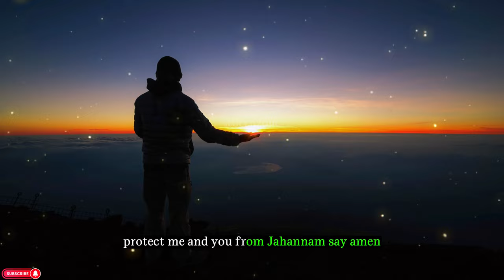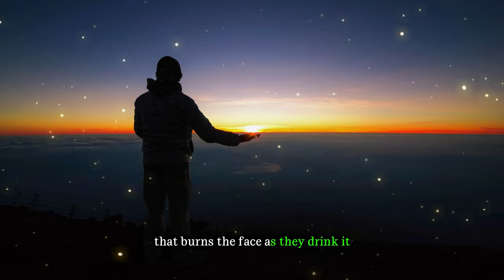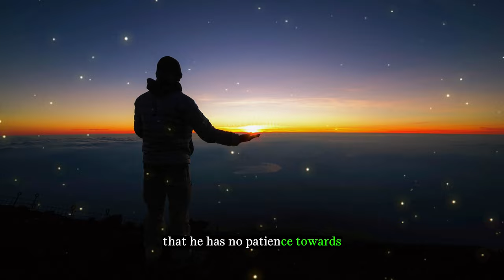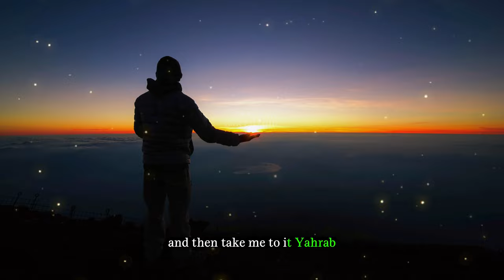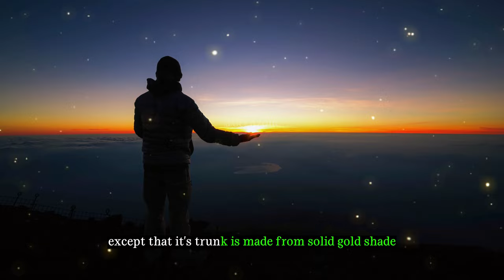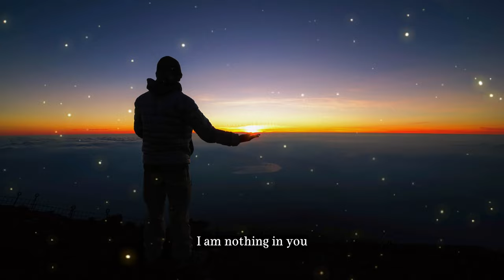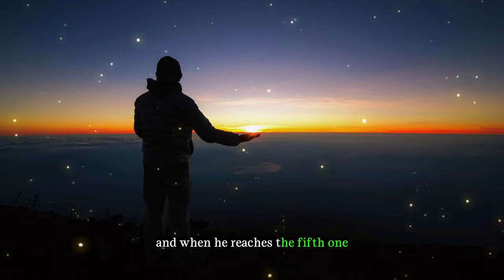HE WILL MAKE ALLAH LAUGH!